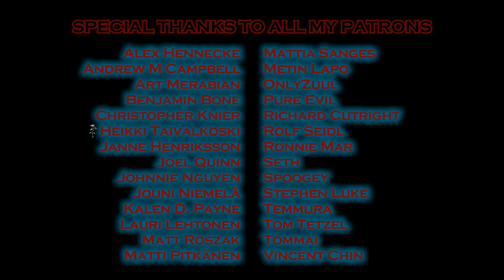Megaraptor - Fairy Tail Theme [Metal Version]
Listen and buy this song on Spotify, iTunes and other streaming services